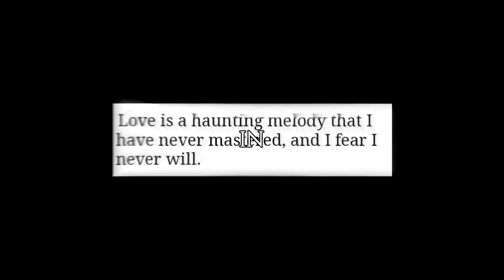JACK BAUER & NINA MYERS | VAMPIRE EMPIRE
this took far too long

Show: 24
Season: 3
Character(s): Jack Bauer, Nina Myers
Ship?: No.